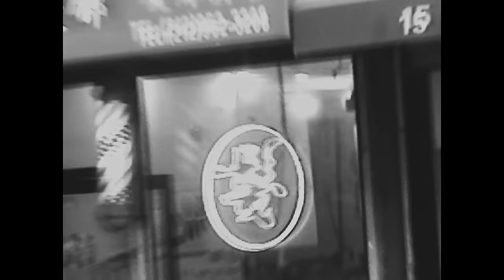James Vincent McMorrow - Get Low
Director: David M. Helman
Production Company: Partizan
Executive Producer: Laura Jones
Producer: Ryen Bartlett & Kevin Staake
Director of Photography: Dustin Lane
Editor: Nick Rondeau
Colorist: Jason Wallis